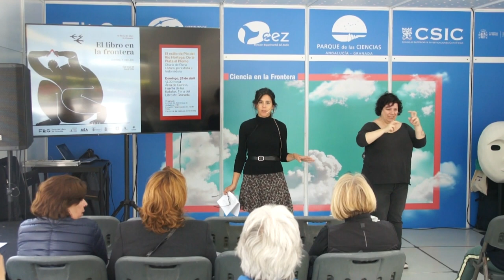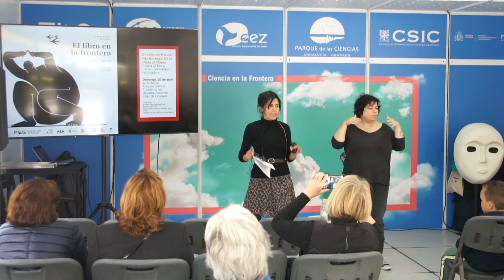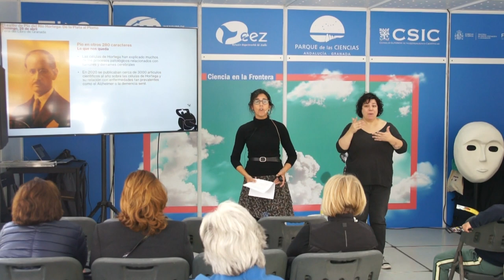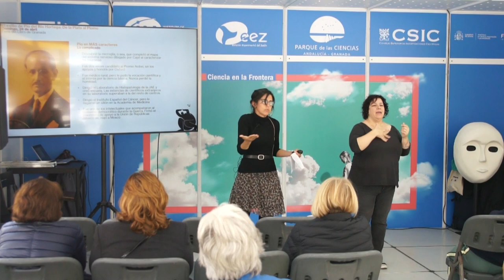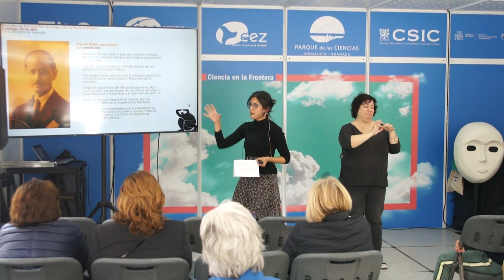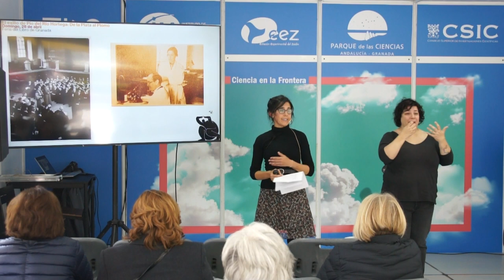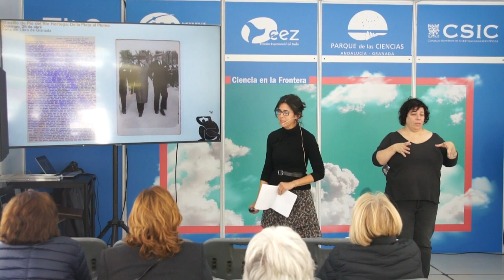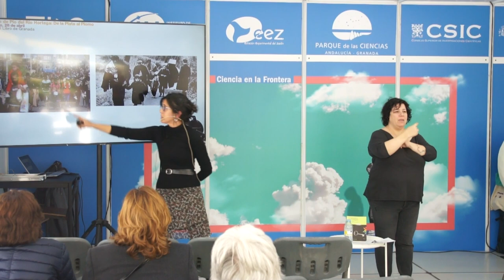FLG24 - “El exilio de Pío del Río Hortega: de la Plata al plomo” - Elena Lázaro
“El exilio de Pío del Río Hortega: de la Plata al plomo”

Con Elena Lázaro (Universidad de Córdoba)

El primer tercio del siglo XX fue un tiempo de avance político, social y cultural en la Historia Contemporánea española en el que la ciencia vivió su Edad de Plata. . . Sin embargo, aún se mantienen ocultas las vidas y obras de parte de sus protagonistas. Un científico en el armario recupera la vida personal y la obra científica de una de las personas más relevantes de la neurociencia universal: Pío del Río Hortega, candidato en dos ocasiones al premio Nobel y doctor honoris causa por la Universidad de Oxford.

Hablar de Pío del Río Hortega es hablar de la investigación neurológica y algunas de sus principales figuras, pero, sobre todo, es dar a conocer la transformación social y cultural del país que tuvo lugar el pasado siglo. El profesor compartió su vida con Nicolás Gómez del Moral con naturalidad y sin ocultarse, en un tiempo en el que para algunos atacar la homosexualidad era un deber patriótico. Nicolás Gómez del Moral acompañó al científico en sus éxitos y en sus fracasos, siguiéndole hasta su exilio primero en Inglaterra y después en Argentina.

En un tiempo como el nuestro en el que la identidad sexual y de género es reivindicada públicamente, la ciencia española debería sacar del armario en el que encerró hace años a uno de sus mejores investigadores.